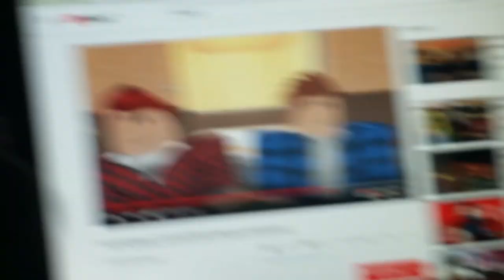Pokemon movie2: Naked Hulk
Naked hulk appearsed to attack oh no